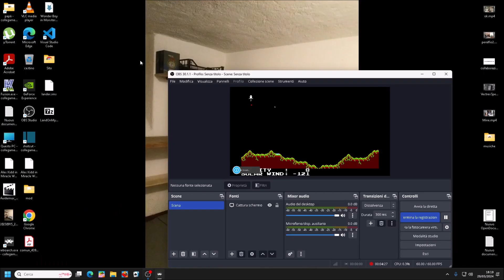Land On My Base -1.01- (Sega Master System) Presentazione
Presentazione di Land On My Base versione 1.01, una homebrew per Sega Master System.

Introducing Land On My Base version 1.01, a homebrew for the Sega Master System.

Emulator: Genesis Plus GX
Graphic filter: no
Sound YM2413 FM: no